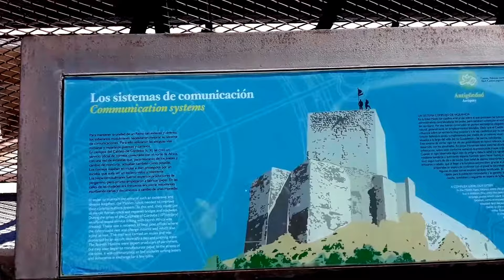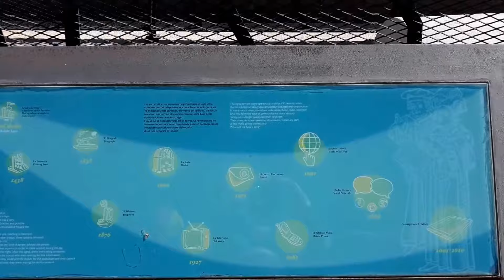Castillo de Lorca . CENTINELA EN LA "Búsqueda del tesoro" en Castillo de Lorca. Murcia"(4)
Castillo de Lorca . CENTINELA EN LA "Búsqueda del tesoro" en Castillo de Lorca el 17 de febrero de 2017. Murcia"(4) . -